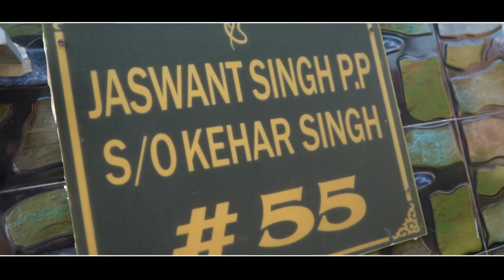Manpreet kaur & Jagdev singh best highlight by Bholu photography.jhungian (patiala).M.8727894246